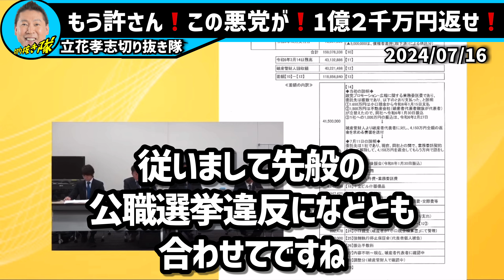おい大津綾香❗️もう許さん❗️この悪党が❗️1億２千万円返せ❗️【立花孝志切り抜き隊】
おい大津綾香❗️もう許さん❗️この悪党が❗️1億２千万円返せ❗️